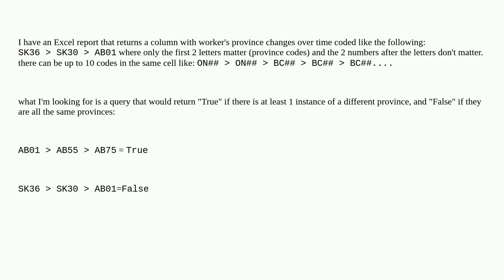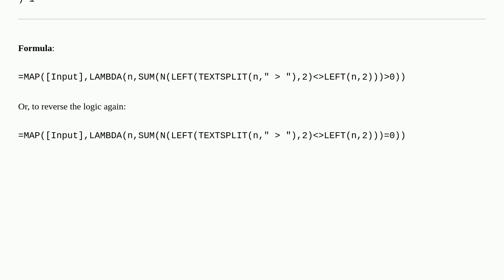Power Query transform custom column into T/F statement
A special thanks goes out to the community

  sql excel-formula excel powerquery